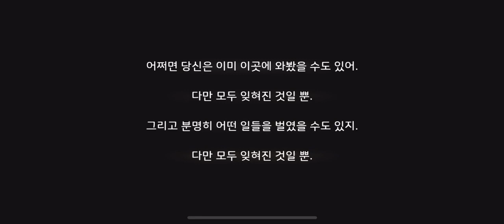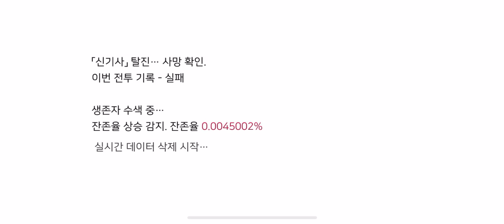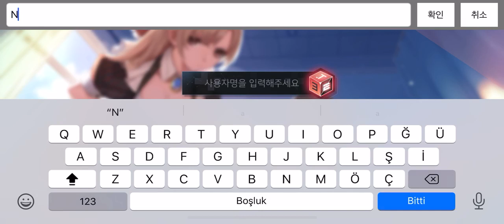ETERNAL 7 DAY CITY ( 영원한 7일의 도시 ) MOBILE GAME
Eternal 7 Day City ( 영원한 7일의 도시 )

‘Eternal City’ is a real-time battle RPG, with many heroes and different plot lines to help keep you engaged. This is guaranteed to bring you a unique and captivating experience!

The game’s story takes place in a modern coastal city. One day, the ‘Black Gate’ appeared in the city, and monsters from different dimensions invaded the city. The entire city was covered with a disorienting mist, and all peace was instantly destroyed. During this time, it was discovered that some humans that held special abilities and had the power to use mythological weapons. These humans can not only can kill these monsters, but they can also destroy the Black Gate. These heroic characters, called "Wielders", eventually assembled at the ‘Central Department’ to rise up against the Xenos World and fight for their destiny!

This is the moment the character you’re playing enters to the city. You as the protagonist hold a rare and special ability that Wielders rely on. After learning more about the world, you’ve discovered things are not as simple as you’d once thought. The threat is not just the Black Gate and the monsters it summons. A 7-day countdown that controls the fate of the city is quickly approaching…

Many well-known artists were invited to participate in the game’s production. Based on Netease's self-developed engine, and unique performance technology, the 2.5-D anime-style visuals will bring a unique experience to each player.

Açıklama

Ebedi Şehir”, nişanlanmanıza yardımcı olacak birçok kahraman ve farklı arsa çizgileriyle gerçek zamanlı bir savaş RPG'sidir. Size eşsiz ve büyüleyici bir deneyim sunmak için garanti edilir!

Oyunun hikayesi modern bir kıyı kentinde gerçekleşiyor. Bir gün şehirde “Kara Kapı” belirdi ve farklı boyutlardaki canavarlar şehri istila etti. Bütün şehir kafa karıştırıcı bir sisle kaplıydı ve tüm barış anında tahrip edildi. Bu süre zarfında, bazı yeteneklerin özel yeteneklere sahip olduğu ve mitolojik silahları kullanma gücüne sahip olduğu keşfedildi. Bu insanlar sadece bu canavarları öldürmekle kalmaz, aynı zamanda Kara Kapı'yı da mahvederler. “Wielders” adı verilen bu kahramanlık karakterleri, Xenos Dünyasına karşı yükselmek ve kaderleri için savaşmak için sonunda “Merkez Departman” da toplandı!

Bu, oynadığın karakterin şehre girdiği an. Sen kahramanı olarak, Wielders'in güvendiği nadir ve özel bir yeteneğin var. Dünya hakkında daha fazla şey öğrendikten sonra, bir zamanlar düşündüğünüz kadar basit olmadığını keşfettiniz. Tehdit sadece Kara Kapı ve topladığı canavarlar değil. Şehrin kaderini kontrol eden 7 günlük bir geri sayım hızla yaklaşıyor…

Birçok tanınmış sanatçı oyunun prodüksiyonuna katılmaya davet edildi. Netease'in kendi geliştirdiği motoru ve benzersiz performans teknolojisine dayanan 2.5 D anime tarzı görseller, her oyuncuya benzersiz bir deneyim getirecek.